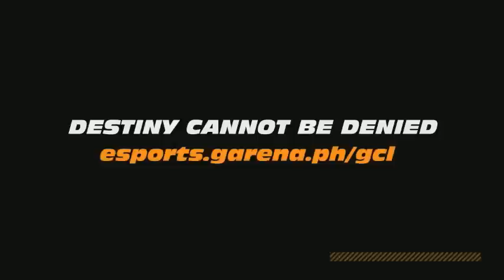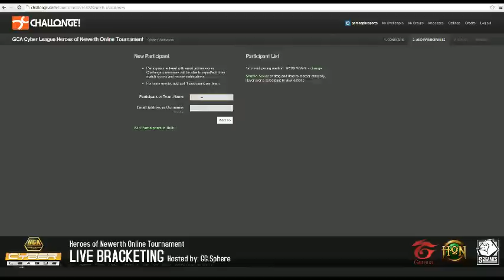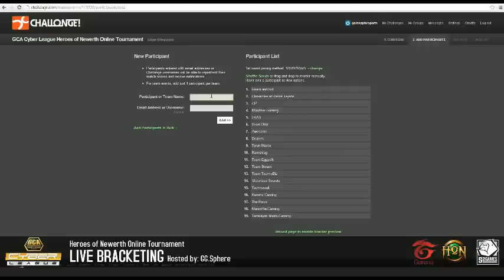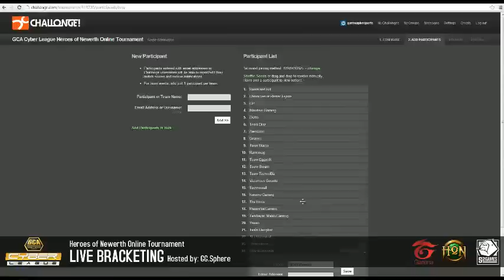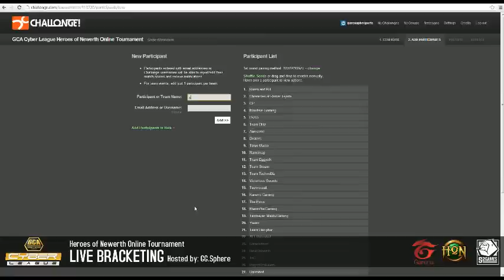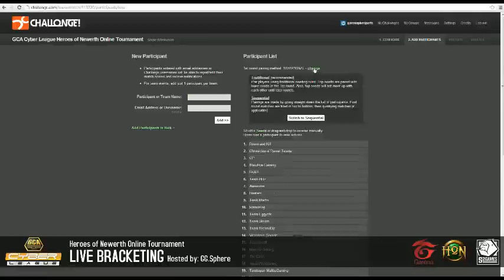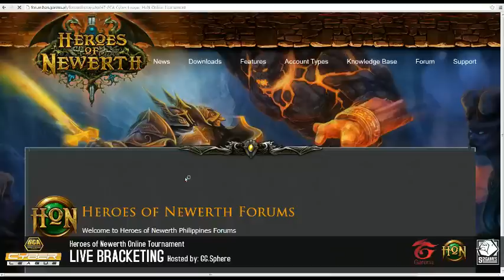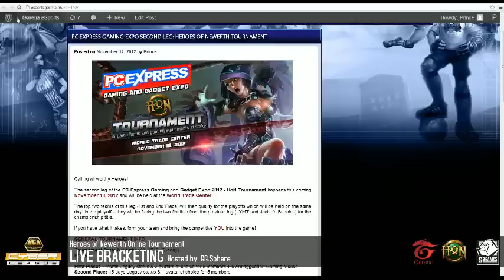GCA Cyber League - HoN Online Tournament Bracketing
Bracketing for the GCA Cyber League HoN Online Tournament